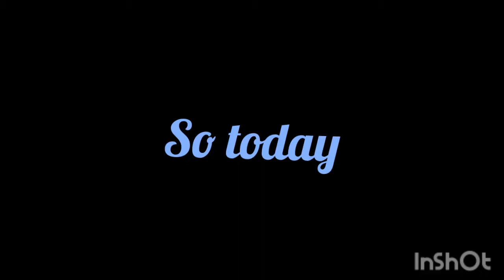drawing characters for the first time.